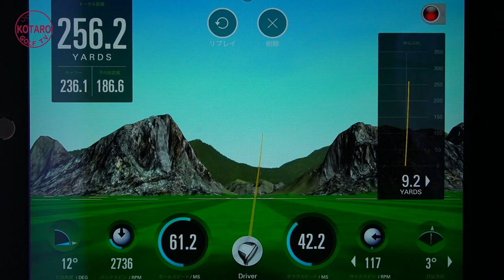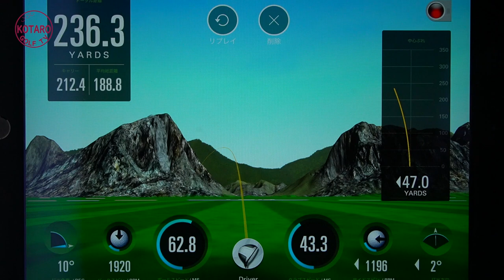今平プロの飛距離が最大10ヤードアップ!! ヤマハ VD ドライバーを関浩太郎が試打インプレッション｜スカイトラック｜Vol.97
ヤマハ契約プロが「これなら良いね」と、早い段階で持ち替えたほどの良い出来となったヤマハ RMX VDドライバーです。2021年10月29日発売でございます。今平周吾プロは、このVDドライバーで飛距離が10ヤードも伸びたとか。そして、このドライバーで2021フジサンケイクラシックにて優勝。ドライバーを変えてから、成績が上がってるわけですね〜。いわゆるプロモデルなので、上級者のみなさん、注目です。

◼︎チャプター
0:00 「VD59 ドライバー」の試打インプレッション
0:33 「VD59 ドライバー」、構えた印象やヘッドデザイン
1:58 「VD59 ドライバー」、飛びの第一印象（ミスに強そう）
2:40 プロモデル系のドライバーの構えかたについてのアドバイス
5:18 「VD59 ドライバー」、芯を喰うと「すごい飛ぶぞ」
7:34 「VD59 ドライバー」、プロモデルとしての操作性はどうだ？

お待たせしました12代目です。ダンロップ ゼクシオ 12 アイアンを関浩太郎が試打インプレッション｜スカイトラック｜Vol.100

基本の握り方・スクエアグリップとウィーク／ストロンググリップの違い【ゴルフ初心者レッスン】ゴルフグリップの基本・PART-3／Vol.5

ゴルフアドレスの重心の位置・手の位置の解説【ゴルフ初心者レッスン】構え方の基本・PART-2／Vol.4

真っすぐ飛ばせるフェース向きと球が曲がっちゃうフェース向き【関浩太郎・ゴルフレッスン】Vol.50

アウトサイドインは●●するだけで5分で直る？アウトサイドイン軌道になっちゃう理由も詳しく解説【関浩太郎・ゴルフレッスン】Vol.64

スリクソンZX7・ZX5アイアン（2020）を関浩太郎が試打インプレッション｜Vol.76

打感のいい ミズノ の 中空アイアン「ミズノプロ 225」を関浩太郎が試打インプレッション｜スカイトラック｜Vol.90

ミズノ「Mizuno Pro 223」アイアンを関浩太郎が試打インプレッション｜スカイトラック｜Vol.89

◼︎関浩太郎のYouTubeチャンネル
『関浩太郎 ゴルフ TV』へようこそ！
ゴルフがもっとうまくなりたい！もっと楽しみたい！
そんなゴルフが大好きな方々のために、
ゴルフの上達に役立つレッスンやギア選びに役立つ
試打企画・ギア企画などを配信していきます。

◼︎関 浩太郎プロフィール
せき・こうたろう
1974年生まれ、茨城県出身です。ゴルフを始めたのは15歳。
関東国際カントリークラブでプロ研修生として修行後、
ゴルフ留学のため渡米しました。米国でのゴルフ留学時には、
カリフォルニアアズメディアプロゴルフスクールに通い、
最新のスイング、クラブ、トレーニング、メンタル理論を学びました。
その後、カリフォルニアプロツアーを転戦。
プレーヤーとして、色々な経験を積むことができました。
帰国後は有名クラブ職人に弟子入りさせていただき、
フィッティング理論、クラフト技術を学びました。

そして米国で学んだゴルフ理論とプレーヤーとしての経験、
そして日本で培ったゴルフクラブを扱う知識と技術、
これらを駆使してゴルフコーチとしてのキャリアをスタートしました。

現在は東京・目黒にてSEKI GOLF CLUB 目黒を主宰し、
ビギナーからジュニア、シニア、トップアマ、プロまで
幅広くレッスンを提供させていただいております。
今後は、YouTubeを通してより多くのゴルファーの方々に
ゴルフ上達に役立つ有益な情報を発信していくため
これまで以上に精一杯、頑張っていきます！